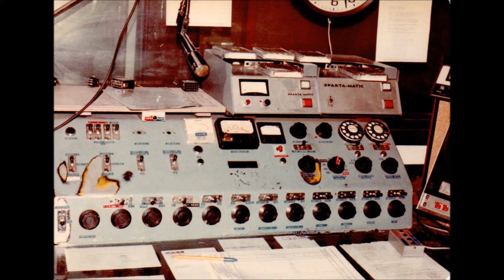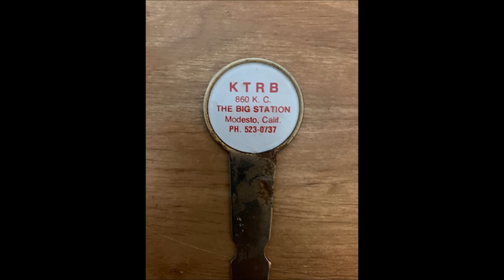KTRB - Derek Waring Last Show 11-12 Nov. 27, 1974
Last hour of my last show on KTRB 860 AM, Modesto, CA. with some special guests and a fond farewell.